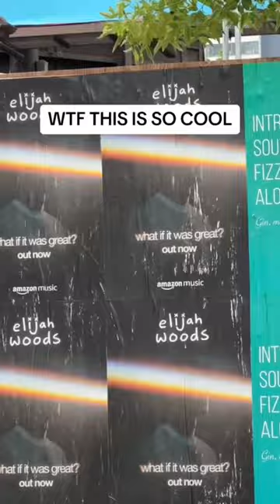MOM I MADE IT